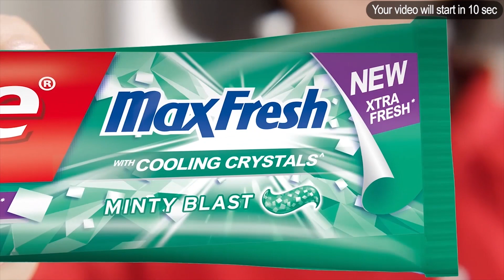အိန္ဒိယမှာ ကျွန်းတစ်ကျွန်းပေါ် နှစ်လလောက် သောင်တင် ပိတ်မိနေတဲ့ မျောက်တွေကို ကယ်ဆယ်ဖို့ ပြင်ဆင်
အိန္ဒိယ နိုင်ငံက ကျွန်းငယ်တစ်ခုမှာ နှစ်လလောက် သောင်တင် ပိတ်မိနေတဲ့ မျောက်ကောင်ရေ ၁၀၀ ကျော်ကို ကယ်ဆယ် ရွှေ့ပြောင်းပေးဖို့ အာဏာပိုင်တွေက ကြိုးစားနေပါတယ်။

လန်ဂွာ မျောက်အုပ် တစ်အုပ်ဟာ အိန္ဒိယ နိုင်ငံ အလယ်ပိုင်းက ခန်ကာ ဒေသမှာ ရှိနေတဲ့ ဒူဒဟွာ ဆည်ကြီးထဲမှာ ရေခန်းနေတဲ့ အချိန်မှာ ဝင်ရောက် ကျက်စားခဲ့ကြပါတယ်။ ဒါပေမဲ့ မိုးရွာပြီး ဆည်ရေ ပြန်ပြည့်သွားတဲ့ အချိန်မှာတော့ ကျွန်းအဖြစ် ကျန်ခဲ့တဲ့ ကုန်းမြင့် ဧရိယာ တစ်ခုမှာ ပိတ်မိပြီး ကျန်နေခဲ့ပါတယ်။

မျောက်ကောင်ရေ ၁၀၀ ကျော်လောက်ဟာ လွန်ခဲ့တဲ့ ၂ လလုံးလုံး အဲဒီကျွန်းလေးပေါ်မှာပဲ ပိတ်မိနေပြီး အစာအာဟာရ ပြတ်လပ်နေတာကြောင့် လူတွေက သွားရောက်ပြီး ရိက္ခာထောက်ပံ့ ကျွေးမွေးနေရပါတယ်။ အခုတော့ ဒီမျောက်တွေကို ပြန်လည် ရွှေ့ပြောင်းပေးဖို့ စတင် စီစဉ်နေတာ ဖြစ်ပါတယ်။

နိုဝင်ဘာ ၂၀ မှာတော့ သစ်တောဌာနနဲ့ သားရိုင်းတိရစ္ဆာန်ဆိုင်ရာ ကျွမ်းကျင် ပညာရှင်တွေက အဲဒီကျွန်းပေါ်ကို သွားရောက်ပြီး ရွှေ့ပြောင်းမှု အစီအစဉ်နဲ့ ပတ်သက်လို့ လိုအပ်တဲ့ ပြင်ဆင်မှုတွေ အစပြုခဲ့ပါတယ်။ လတ်တလော ရွေးချယ်ထားတဲ့ နည်းလမ်းကတော့ ၁၅ ဟက်တာလောက် ကျယ်ဝန်းပြီး သစ်တောအုပ်တွေ ဖုံးလွှမ်းထားတဲ့ နေရာတစ်ခုဆီ မီတာ ၃၀၀ ရှည်တဲ့ ဝါးတံတား သွယ်တန်းပြီး မျောက်တွေကို ရွှေ့ပြောင်းပေးဖို့ ဖြစ်ပါတယ်။

ဒေသခံ မီဒီယာတွေရဲ့ အဆိုအရ ဆည်ထဲက ကျွန်းလေးဆီကို မနက်တစ်ခါ၊ ညနေတစ်ခါ သွားရောက်ပြီး မျောက်တွေအတွက် ရိက္ခာထောက်ပံ့ ပေးပို့နေရကြောင်း သိရပါတယ်။